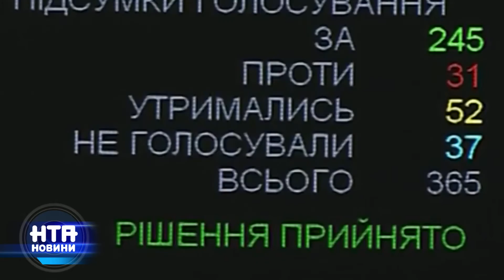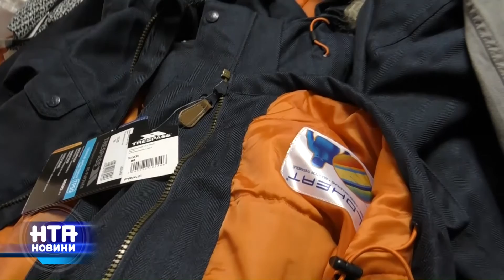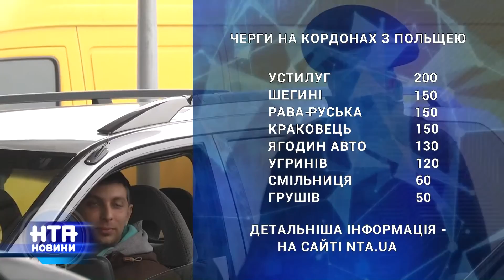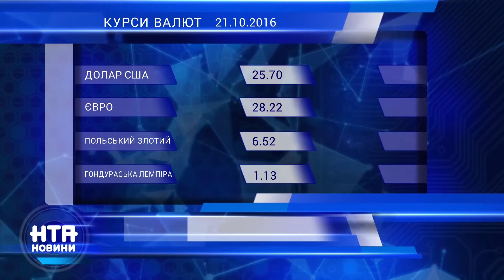Випуск НТА-Новин за 21 жовтня 2016 року